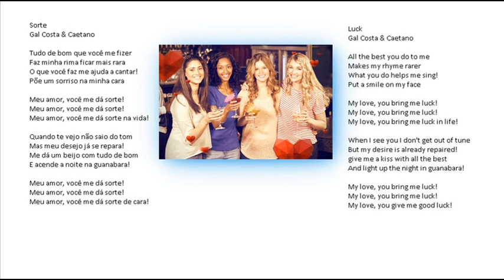Sorte Gal Costa & Caetano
Sorte
Gal Costa & Caetano

Tudo de bom que você me fizer
Faz minha rima ficar mais rara
O que você faz me ajuda a cantar!
Põe um sorriso na minha cara

Meu amor, você me dá sorte!
Meu amor, você me dá sorte na vida!

Quando te vejo não saio do tom
Mas meu desejo já se repara!
Me dá um beijo com tudo de bom
E acende a noite na guanabara!

Meu amor, você me dá sorte de cara!

Luck
Gal Costa & Caetano

All the best you do to me
Makes my rhyme rarer
What you do helps me sing!
Put a smile on my face

My love, you bring me luck!
My love, you bring me luck in life!

When I see you I don't get out of tune
But my desire is already repaired!
give me a kiss with all the best
And light up the night in guanabara!

My love, you give me good luck!